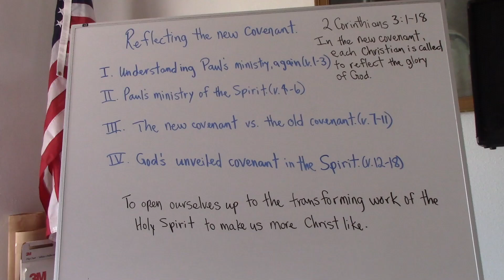Sunday School lesson in Navajo 5/5/24.